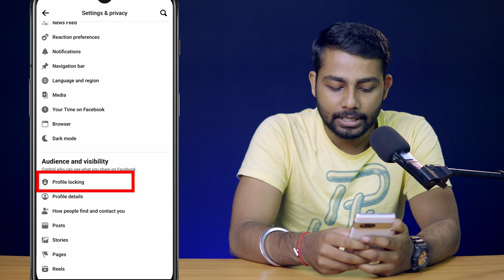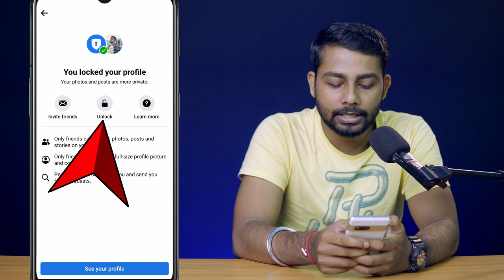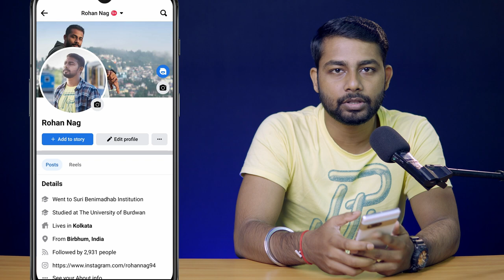Facebook Profile Lock | How To Lock Facebook Profile 2023 Bangla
Facebook profile lock is a unique feature in Facebook. Do you know how to lock Facebook profile? To lock Facebook profile first you need to open the Facebook app, and then we'll teach you how to lock my facebook profile Bangla.